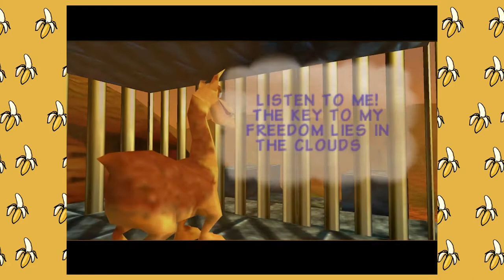Setting Unrealistic Expectations for Monkeys Everywhere Donkey Kong 64 Part 4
This time we head to Angry Aztec (World 2) and get lots of bananas and golden bananas with Diddy and Donkey Kong!